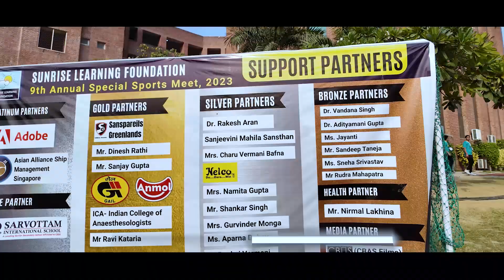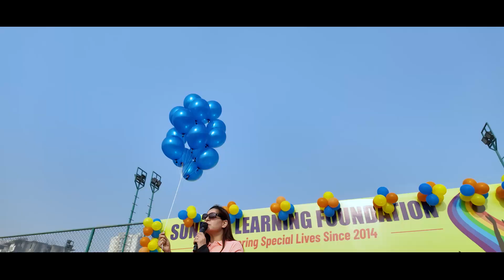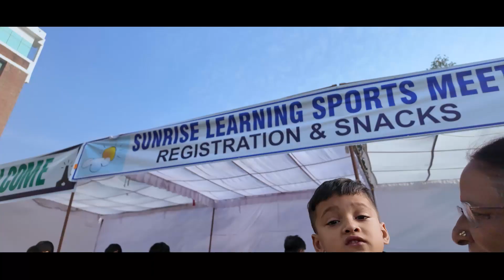SunriseLearning_16Dec2023_interviews